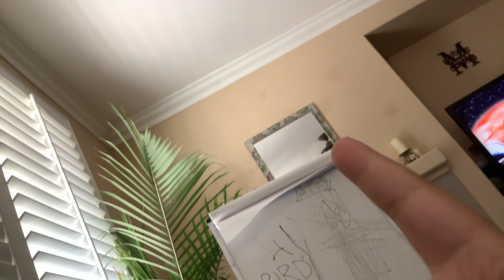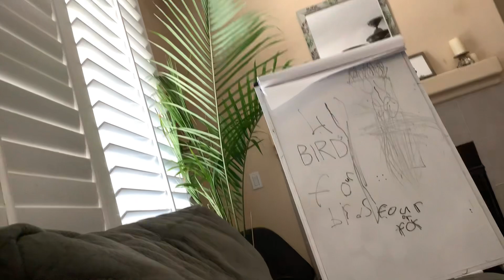April 5, 2023